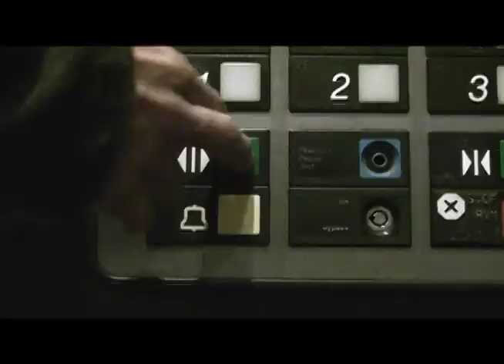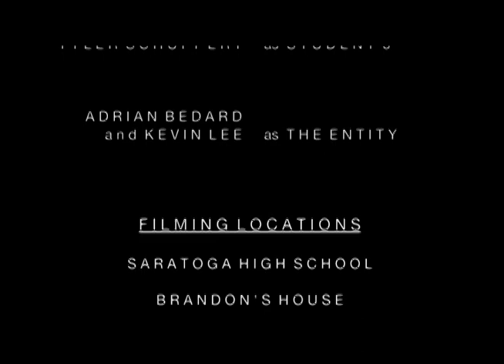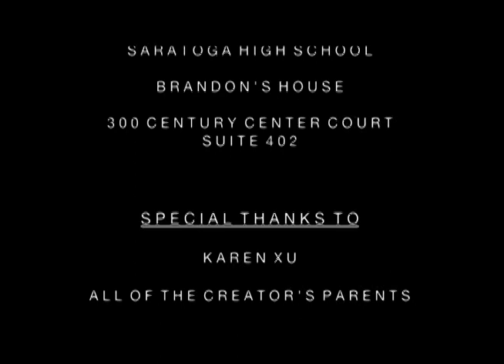Awareness - Official Movie Part 2 (2011)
A group of bullies terrorize a local school. The bullied residents attempt to reclaim their civil rights by removing the bullies from school with the help of the "Entity".

Here is the second and final part to the highly anticipated movie from director Kevin Lee (True Magic, The Bike).